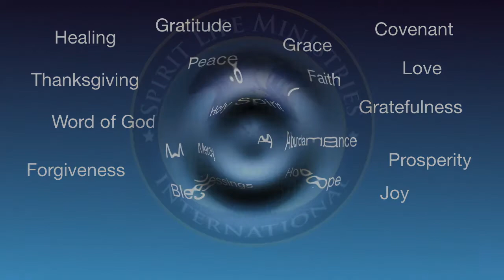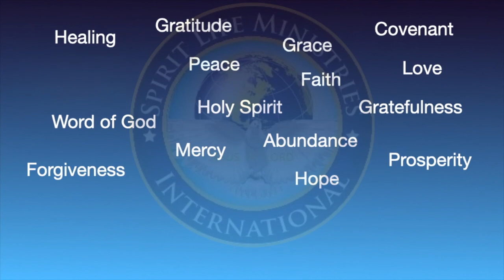8/4/21 SLMI Wednesday Bible Study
Pastor Ken Gaines discusses unity among believers - Part 2